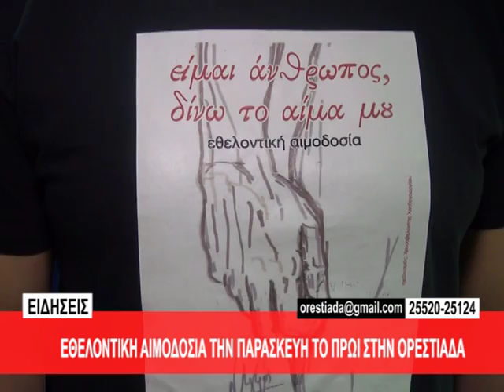ΕΘΕΛΟΝΤΙΚΗ ΑΙΜΟΔΟΣΙΑ ΤΗΝ ΠΑΡΑΣΚΕΥΗ ΤΟ ΠΡΩΙ ΣΤΗΝ ΟΡΕΣΤΙΑΔΑ